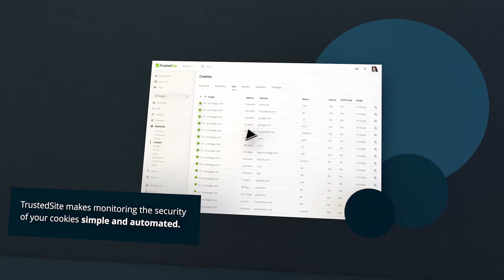Cookie Monitoring Made Easy for Cybersecurity Professionals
TrustedSite Security is now Halo Security.

With TrustedSite's Website Monitoring keep track of your cookies for security and privacy purposes is easy and automated.